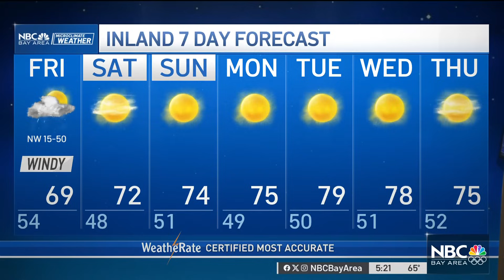Bay Area forecast: Sea level rise and impacts into 2100 and how much wind Friday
Chief Meteorologist Jeff Ranieri has more in our Earth Week coverage on how much sea levels may rise by 2100 and the potential impacts. Plus, the wind on the way Friday in your Microclimate Weather forecast.